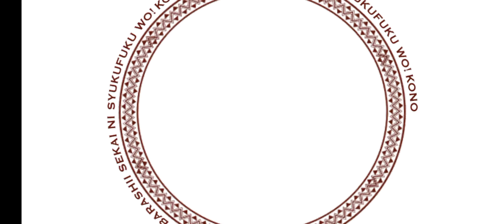Konosuba Días Fantásticos Evento 08 de P1 a P2 (Final) Erika pánico en la montaña nevada español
Historia del juego Konosuba Días Fantásticos en español